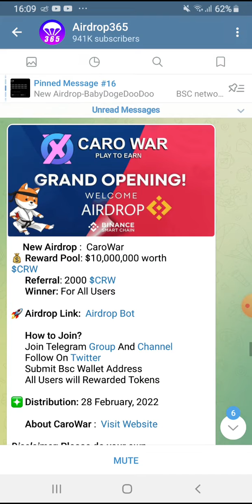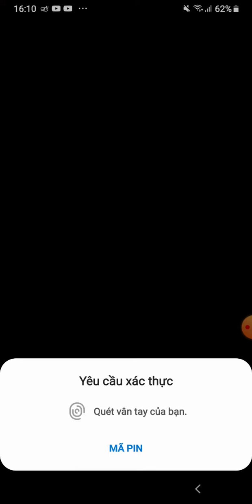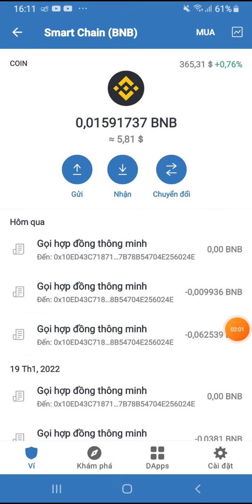Hướng dẫn Airdrop nhận 30.000 token MEBOX (150$). Mạng BSC, Phân phối trong 48h. Ko ref